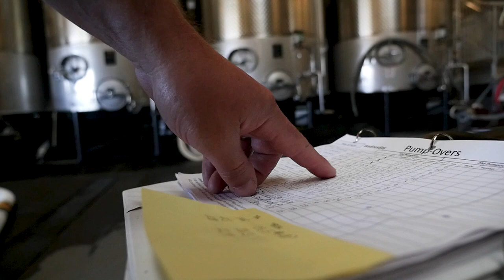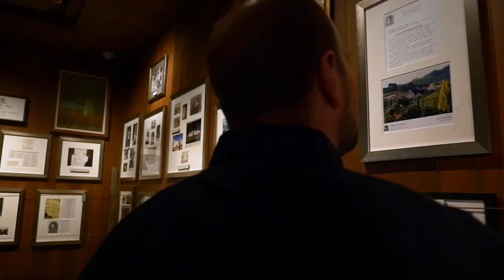Meet Silver Oak and Twomey Winemaker Nate Weis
I’d grown up here in the Napa Valley and decided when I was about 19 that I wanted to get into the wine business, following in my dad’s footsteps. That very first harvest I worked, I was probably on my eightieth hour of work, must have been a Saturday night, it was probably 8 o’clock at night and I was driving a tractor with a manure spreader on the back spreading pumice from the day’s work. I was dirty, I probably didn’t smell very good, very tired but the sun was setting over the Mayacamas mountains and I sat there and remember thinking to myself, there’s no place I’d rather be right now. And that was kind of it, I never really looked back after that. My favorite thing about what I do for a living is the varied experiences on a given day. Can be anything from sitting at a desk doing a spreadsheet to walking a vineyard making a picking decision to blending wines to tasting a competitive set of wines and grading them, it’s just incredibly diverse. The most challenging thing about what I do is the exact same thing as my favorite part. You have to have a really diverse set of skills. Not only technical expertise, understanding grapegrowing and winemaking but also then the people part. Every year we are learning a little bit and you have to remember that we only get to do what we do once a year. If I work 35 years here, which I hope to do, I’ll make Silver Oak 35 times. There’s always room to get better from year to year and respond to that unique vintage differently. It’s a big responsibility being part of a winery that has the legacy that Silver Oak and Twomey have. A lot of groundwork has been laid before me and I see a big part of my job is being a steward of that and carrying it forward.